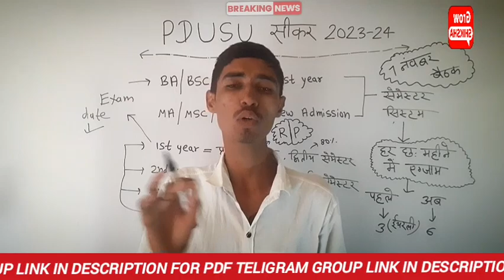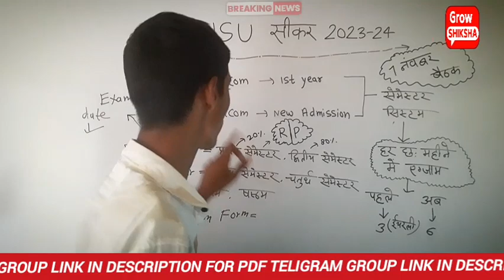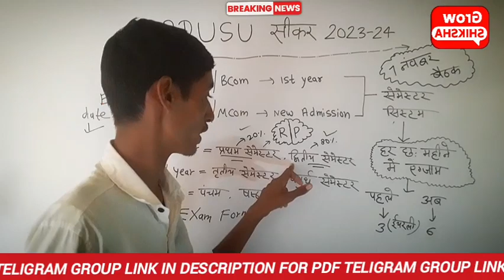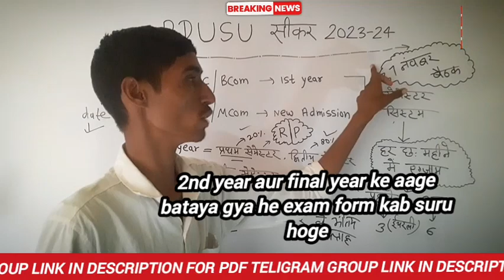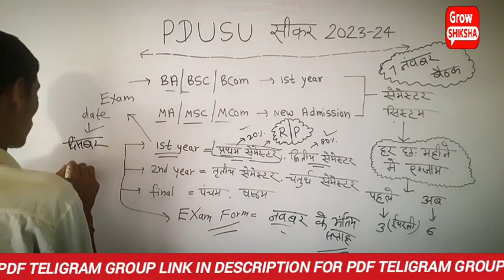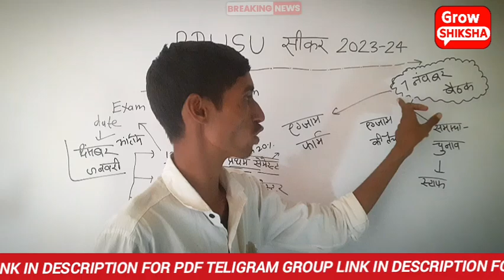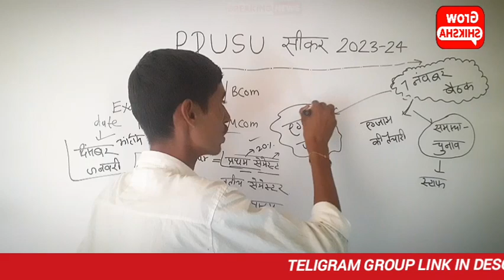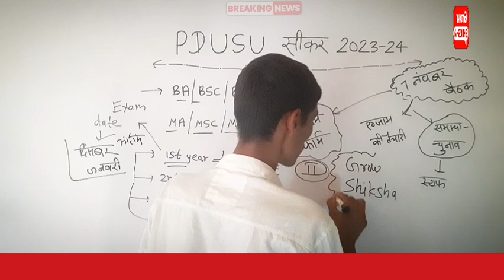PDUSU EXAM FROM 2023-24 | PDUSU EXAM DATE 2024 | PDUSU BA BSC BCOM | MA MSC MCOM EXAM FORM 2024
शेखावाटी यूनिवर्सिटी UG PG B.Ed एग्जाम फॉर्म Start 2024 !! Pdusu Exam Form 2024, Shekhawati University UG PG B.Ed Exam Form 2024

PdusuMAMSCExam Form2024

: UG PG B.Ed Exam Form 2024 Date | Exam Date |

रिजल्ट में गड़बड़ी | Syllabus

aya: UG PG B.Ed Exam Form 2024 Date | Exam Date |

Syllabus

Shekhawati University UG PG Exam Exam Form 2024 Big News, Pdusu UG PG B.Ed Exam Date 2024, SYLLABUS, exam pattern

PdusuUGPGBEdExam Form2024Date

PdusuBABSCBCom1st 2nd 3rdYearExamForm2024

Shekhawati University UG PG B.Ed Exam Form 2024 Kab Se Bhre Jayege, Pdusu Online Exam Form Date 2024, PDUSU Re-valuation Result Update, Sikar University UG PG B.Ed Exam 2024 Kab Hoga

Shekhawati University UG PG Exam 2024 Time Table ? PDUSU UG PG Exam Date 2024 Kab Hai / B.A B.SC M.A M.Sc Exam

Shekhawati University UG PG B.Ed Exam 2024 Big News, Pdusu B.A B.Sc 1st 2nd 3rd Year Exam Time Table 2024, Pdusu M.A M.A M.Sc 1st 2nd Year Exam Date 2024, Pdusu update, Sikar University Big News, Pdusu UG PG Exam Time Table 2024, Pdusu UG PG Exam Form Last Date Extend, Pdusu Exam Kab Hogi 2024, Pdusu B.Ed Exam Form 2024,

PdusuUGPGBEdExam Date Notice2024